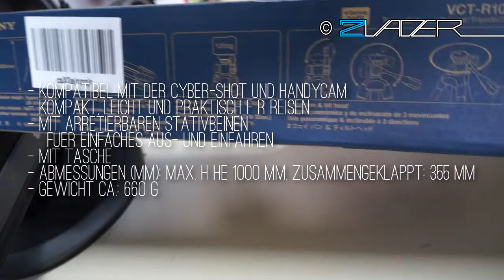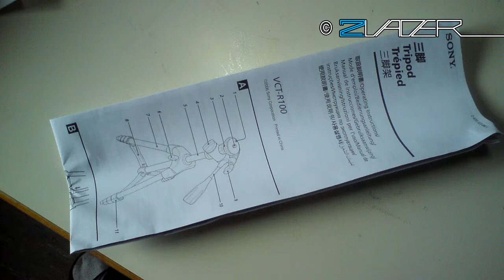Sony VCT R-100 Stativ - Unboxing (German)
Hi Leute,
hier ist ein weiteres Unboxing-Video ^^
Diesmal gibt's kaum was zu sagen.
Bei fragen einfach kommentieren oder PN schicken =)